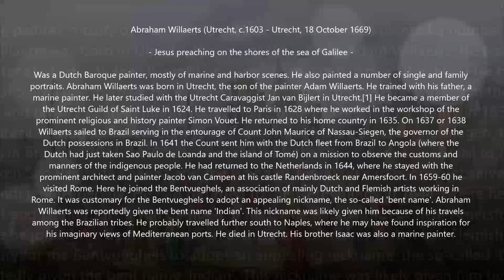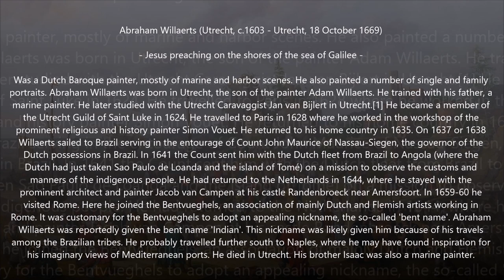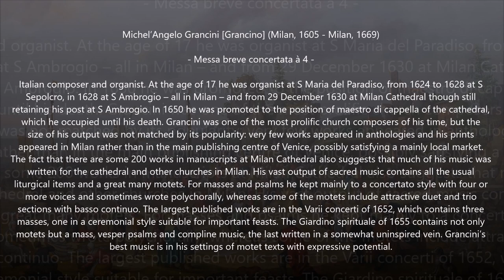Michel’Angelo Grancini (1605-1669) - Messa breve concertata à 4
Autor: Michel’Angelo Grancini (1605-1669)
Obra: Messa breve concertata à 4
Intèrprets: Ars Cаntica Cοnsοrt & Choir; Mаrcο Bеrrini

Pintura: Abraham Willaerts (c.1603-1669) - Jesus preaching on the shores of the sea of Galilee

Michel’Angelo Grancini [Grancino]
(Milan, 1605 - Milan, 1669)

Italian composer and organist. At the age of 17 he was organist at S Maria del Paradiso, from 1624 to 1628 at S Sepolcro, in 1628 at S Ambrogio – all in Milan – and from 29 December 1630 at Milan Cathedral though still retaining his post at S Ambrogio. In 1650 he was promoted to the position of maestro di cappella of the cathedral, which he occupied until his death. Grancini was one of the most prolific church composers of his time, but the size of his output was not matched by its popularity: very few works appeared in anthologies and his prints appeared in Milan rather than in the main publishing centre of Venice, possibly satisfying a mainly local market. The fact that there are some 200 works in manuscripts at Milan Cathedral also suggests that much of his music was written for the cathedral and other churches in Milan. His vast output of sacred music contains all the usual liturgical items and a great many motets. For masses and psalms he kept mainly to a concertato style with four or more voices and sometimes wrote polychorally, whereas some of the motets include attractive duet and trio sections with basso continuo. The largest published works are in the Varii concerti of 1652, which contains three masses, one in a ceremonial style suitable for important feasts. The Giardino spirituale of 1655 contains not only motets but a mass, vesper psalms and compline music, the last written in a somewhat uninspired vein. Grancini’s best music is in his settings of motet texts with expressive potential.